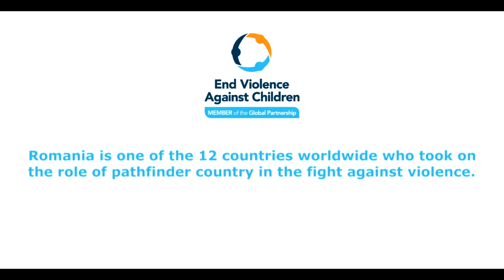Combating Violence Against Children – A Priority for Romania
Romania launched the Global Partnership to End Violence Against Children. Prime Minister Sorin Grindeanu, Mr. Pavel Năstase, Minister of National Education, Ms. Ana Birchall, Minister Delegate for European Affairs, State Secretary Adrian Marius Dobre, Ministry of Labour and Social Justice, and Ms. Gabriela Coman, President of the National Authority for the Protection of Child Rights and Adoption, all re-affirmed the Romanian Government’s commitment to promote and protect child rights, including by supporting the fight against violence.
Romania is one of the 12 countries worldwide who took on the role of pathfinder country in the fight against violence, committed to providing comprehensive, co-ordinated and multi-sectoral services for preventing and responding to violence.